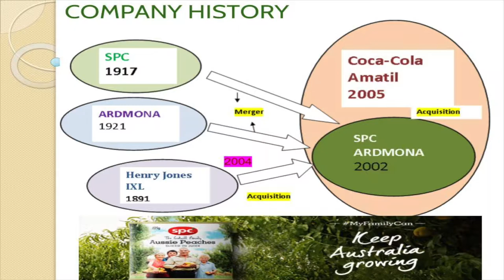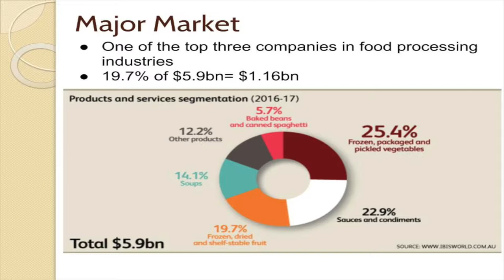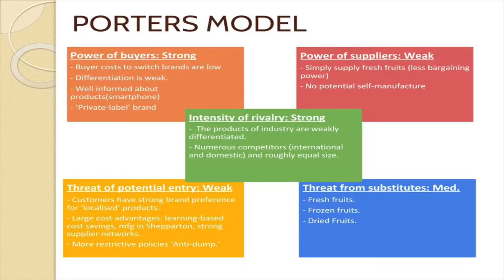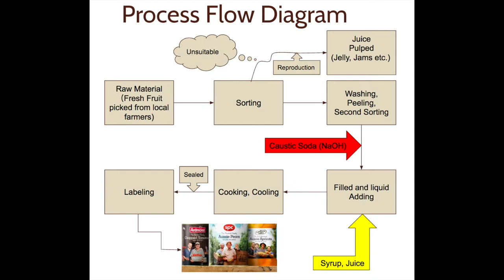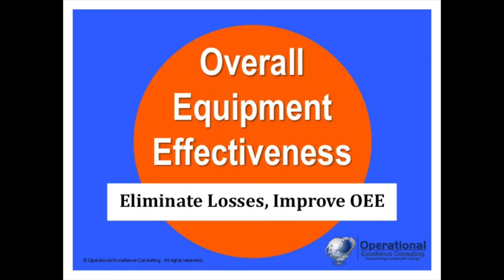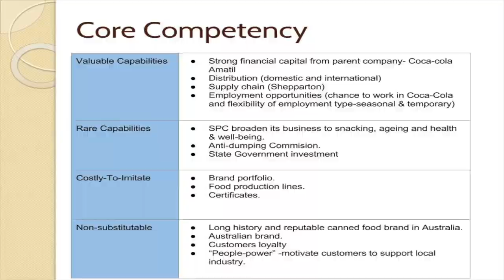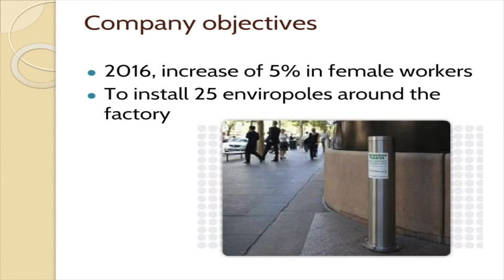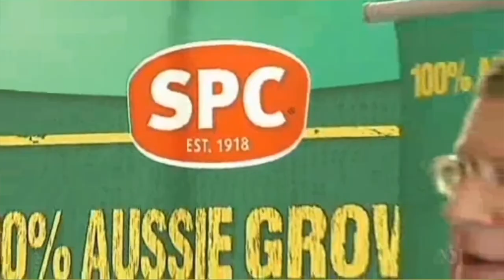SPC Ardmona Strategy Analysis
Rumana Parveen
Cindy Chang
Mudit Misra
Yichen Wu